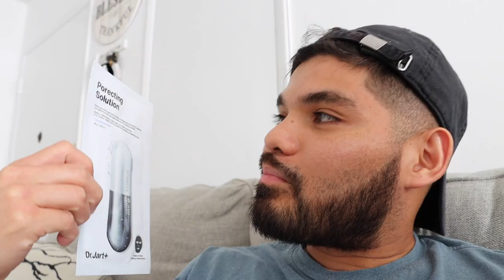Making Husband try face mask for the first time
husband tries face mask for the first time with wife. thanks fro watching!